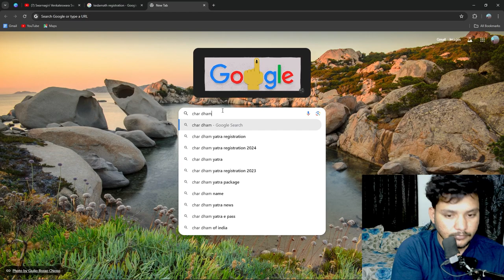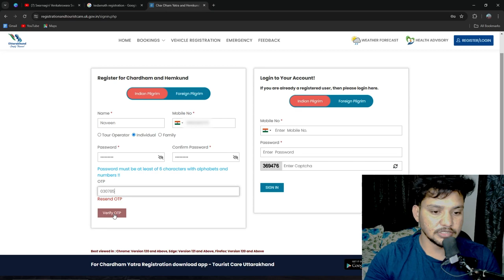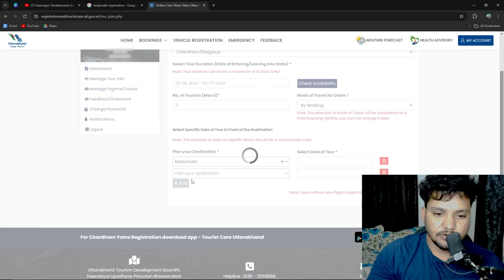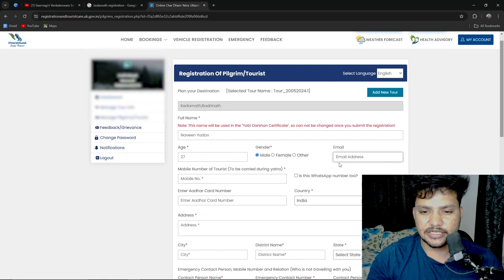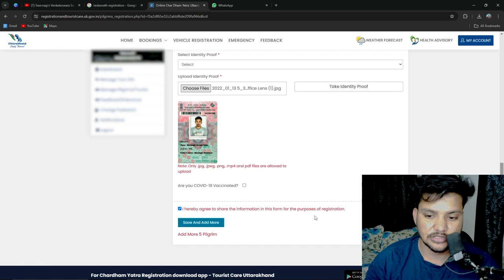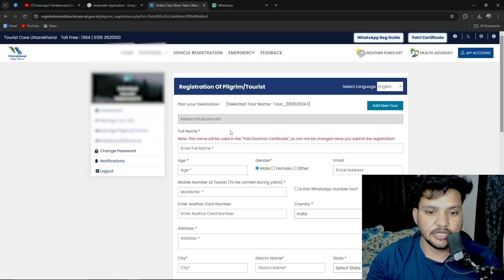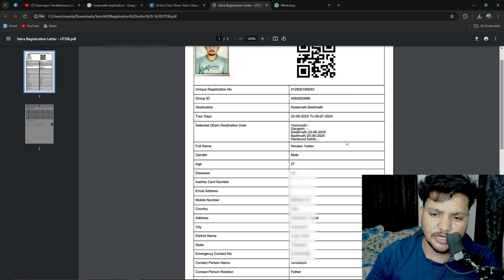KEDHARNATH REGISTRATION 2024 || How To register Kedarnath yatra 2024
Singing Off HYD NAVEEN YT